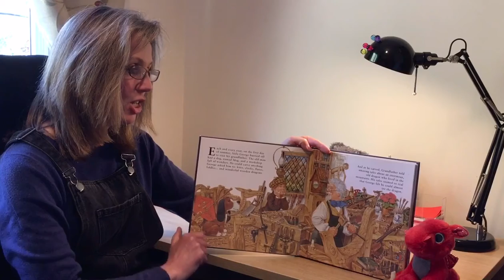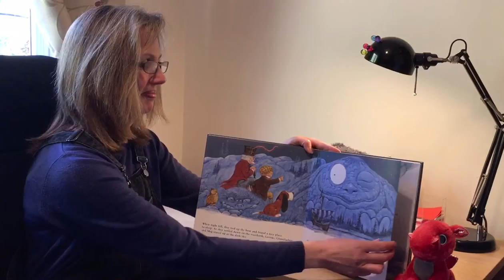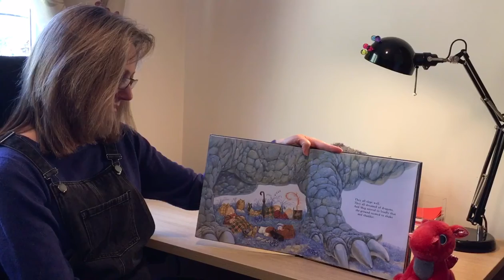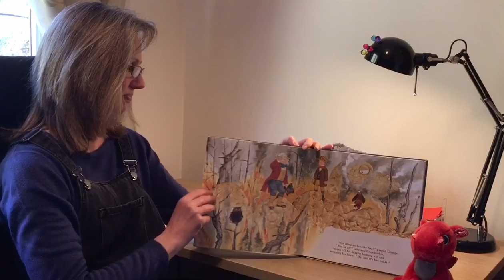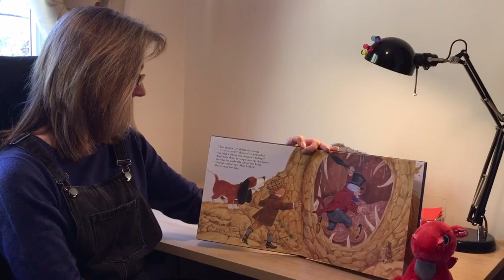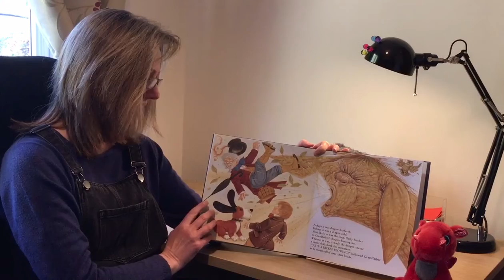EYFS Story Time ‘Where’s The Dragon?’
A story about a different George and the dragon for our St George’s Day Home Learning Theme